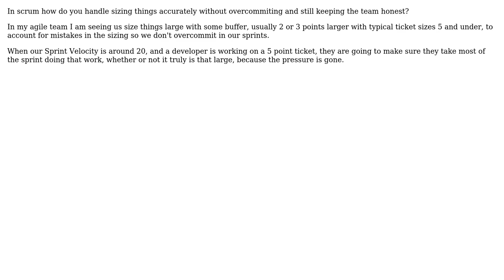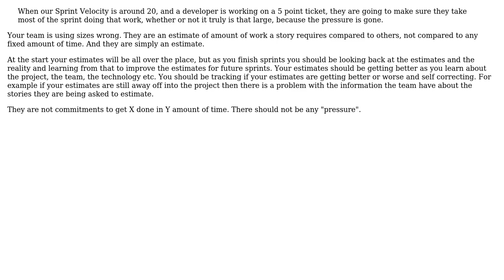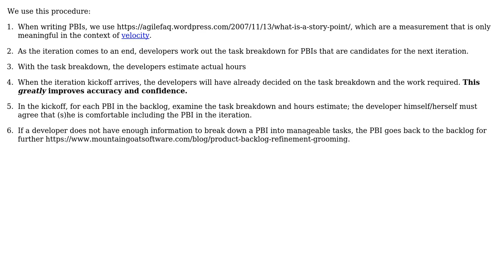Sizing tickets Approriately in Scrum (3 Solutions!!)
Sizing tickets Approriately in Scrum

With thanks & praise to God, and with thanks to the many people who have made this project possible! | Content (except music & images) licensed under CC BY-SA | Music | Images & others | With thanks to user John Wu user Cormac Mulhall user Chris user Bryan Oakley and the Stack Exchange Network Trademarks are property of their respective owners. You are responsible for your own actions.